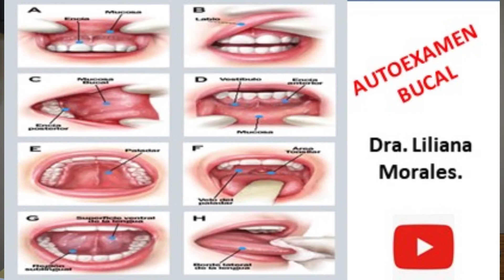3. ABORTO y BAJO PESO al NACER cusas bucales🤷‍♀️/Enfermedades Periodontales/SALUD BUCAL Y EMBARAZO.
El aborto y el bajo peso al nacer de un bebé puede ser provocado por enfermedades periodotales (Periodoncia). Durante el embarazo las mujeres experimentan cambios hormonales que modifican la respuesta reparativa de los tejidos bucales por lo que las enfermedades inmunoinflamatorias crónicas se desarrollan con mayor rapidez y el patrón destructivo es diferente a los de una persona no embarazada. Es importante conocer las causas de la enfermedad y qué deben hacer las mujeres que están gestando un bebé para evitarlas.
Este es el tercer video de la serie: salud bucal y embarazo, donde les doy consejos para la salud de la mujer en esta etapa.
Video anterior: 2🤷‍♀️ Secreción de la saliva en el embarazo/ ¿Cómo disminuirla?/ Sialorrea/ SALUD BUCAL Y EMBARAZO..

Primer video de la serie:1. EMBARAZO Y CALCIO DENTARIO/ mito o realidad. 🤷‍♀️/serie SALUD BUCAL Y EMBARAZO.

Dra. Liliana Morales.